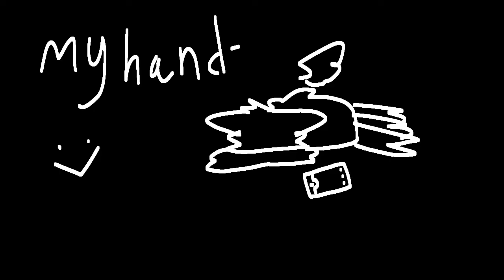punk tactics meme ★ Meme animation ★ Lazy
time taken: 3 hours.
Fps: 12
characters: floffy ofc 🥺

inspired: couldnt find their video 😭🥲
extras: Amogus
ඩා    ඩා🔪ඩා